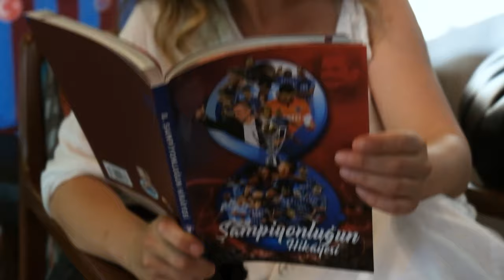Yabani Kostüm Provası Çekimi 📸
Yabani İlk Bölümüyle 12 Eylül Salı FOX'ta!

KÜNYE
Yapımcı: Fatih Aksoy & Mehmet Yiğit Alp
Yapım Şirketi: NTC Medya
Yönetmen: M.Çağatay Tosun
Hikaye/Senaryo: Hilal Yıldız
Genel Koordinatör: Emel Kurt
Uygulayıcı Yapımcı: Cenk Yengin
Tür: Dram